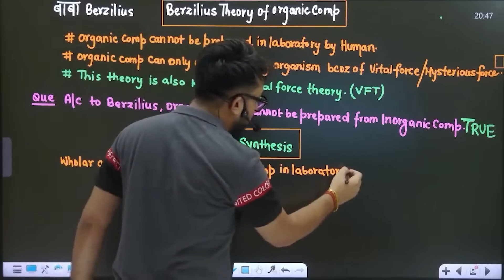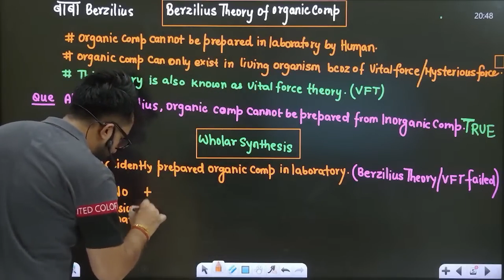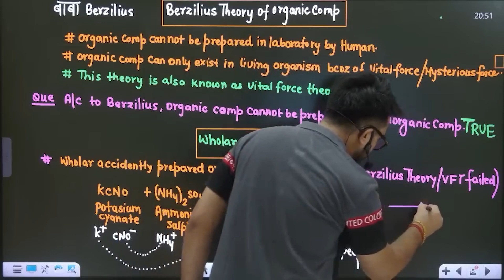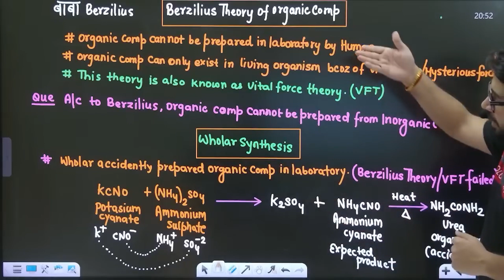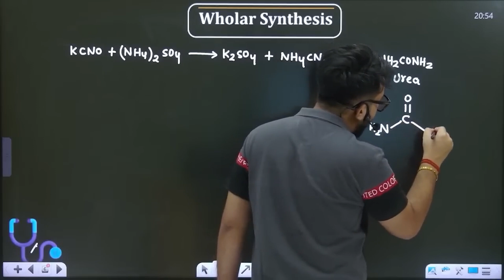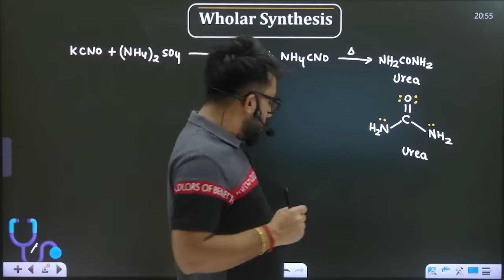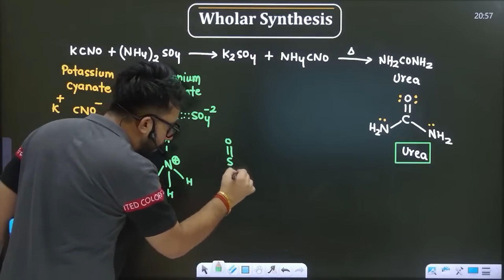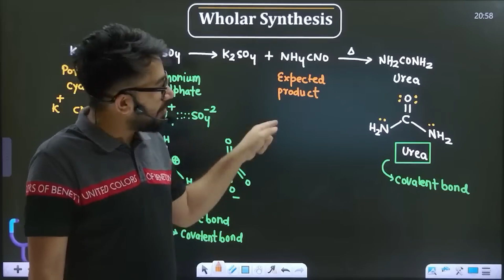NEET Prep| Wholar Synthess 1 | Understanding Wholar Synthesis | Key principles and theories | VTSIR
🔬 Explore the concept of Wholar Synthesis in this detailed and informative video! Learn what Wholar Synthesis is, its significance, applications, and see examples of how it is used in various fields. Perfect for students, researchers, and anyone interested in advanced scientific concepts.